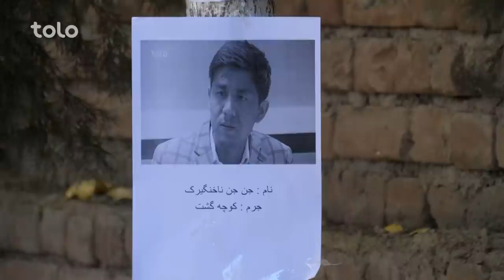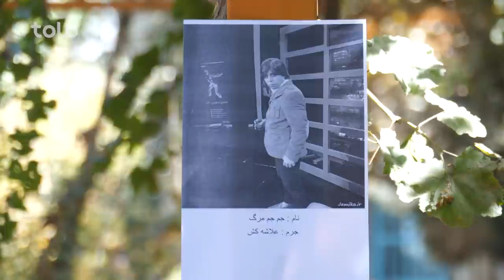شبکه خنده - فصل ۶ - قسمت چهل و سوم / Shabake Khanda - Season 6 - Episode 43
فیسبوک: Facebook.com/ShabakeKhandaTOLOTV
انستاگرام: Instagram.com/ShabakeKhandaOfficialPage